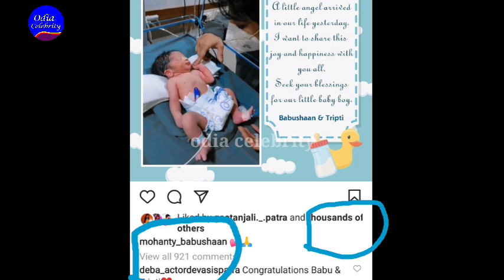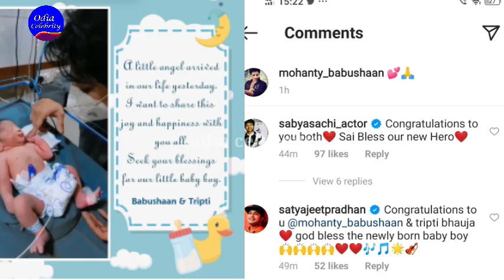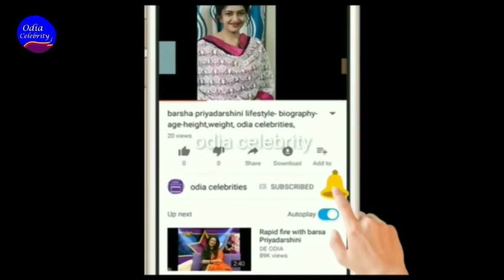Babusan and Tripti shared their happiness with fans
Check out odia bloger Dipti channel for Daily blog
This channel is all about the odia celebrities, their life style, their real life family. please visit this channel for know more about them.